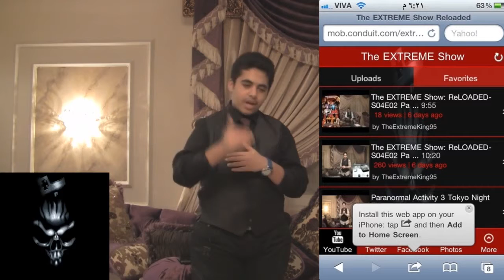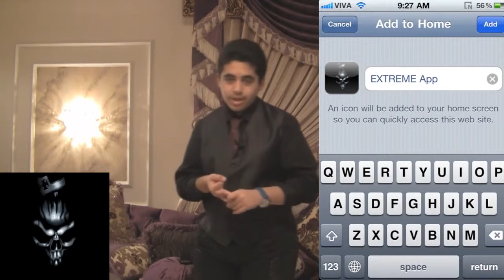#66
The EXTREME Show: ReLOADED S04E03
Aired on Friday, August, 26th, 2011